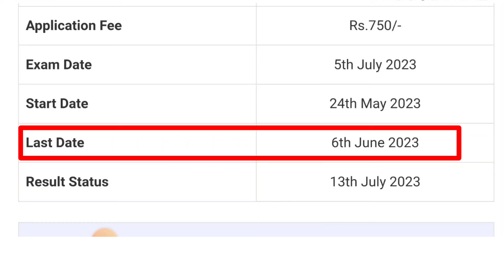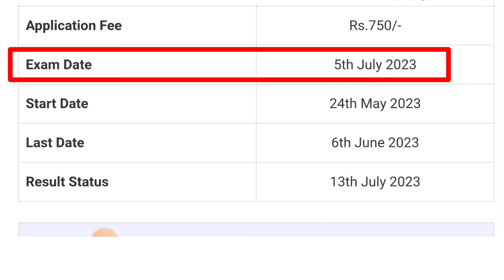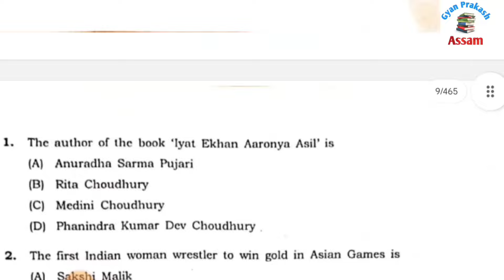Dibrugarh university bed entrance 2024 dates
dibrugarh university b.ed entrance 2024 application form, Online Apply Dibrugarh university bed entrance 2024 dates

Assam SLET Ebook. . . .

Assam sleet Mathematical science & statistic question paper pdf eBook

dibrugarh university b.ed entrance 2024 application form
Dibrugarh university bed entrance 2024 last date
Dibrugarh university bed entrance 2024 fees
dibrugarh bed entrance 2024 syllabus
DU bed entrance 2024
bu bed entrance 2024
assam universitybed entrance 2024 dates
Gu bed entrance 2024 fees
Gu bed entrance 2024 application form
dibrugarh university b.ed form fill up
B ed admission 2024 Assam
b.ed entrance exam 2024
B ed Entrance under dibrugarh University
B ed in IDOL Gauhati University
dibrugarh University B ed course fees
dibrugarh University B Ed Entrance Question Papers PDF
tezpur university b.ed entrance 2024
dibrugarh University Bed Entrance book PDF
dibrugarh University Bed Entrance 2024